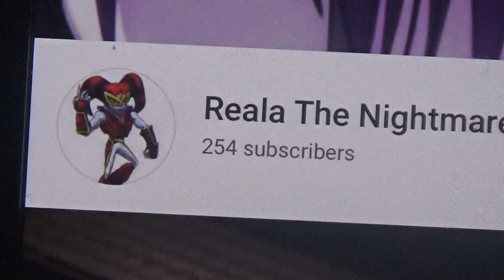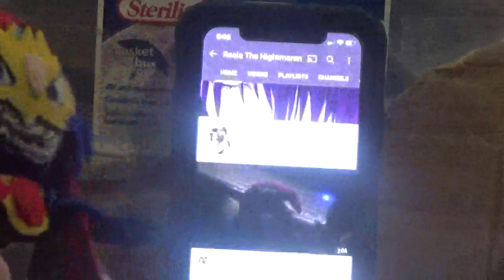Reala The Nightmaren 254 Subscribers Video